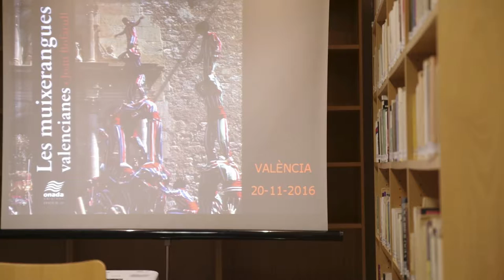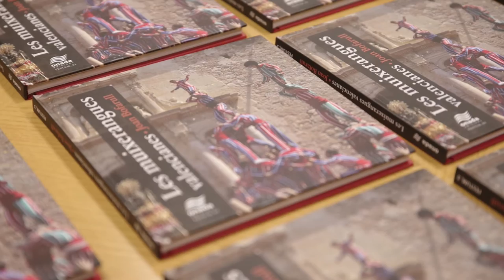"Les muixerangues valencianes".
LES MUIXARANGUES VALENCIANES.
Autor: Joan  Bofarull.
Presentador: Albert Moncusí.

"La muixeranga és una tradició festiva valenciana consistent en alçar torres humanes. La més coneguda és la d’Algemesí perquè és la que té més membres, la que  ha conservat més torres humanes diferents i la que fa les figures més altes i difícils. Des de fa quasi 20 anys, a Algemesí hi ha dos colles. També s’han conservat muixerangues tradicionals a l’Alcúdia, Titaguas, Peníscola i Forcall. Les tradicions d’aquests pobles reben noms diferents: negrets, mojiganga, dansants i varetes. En cada poble també són diferents les torres humanes, els balls, les músiques i els uniformes. En els darrers anys, s’han creat noves muixerangues en pobles on la tradició s’havia perdut o potser no havia existit mai".

Texto. Fuente: ETNOBLOC. Museu Valencià d´Etnologia. Biblioteca-Centre de documentació. EnVeuAlta.